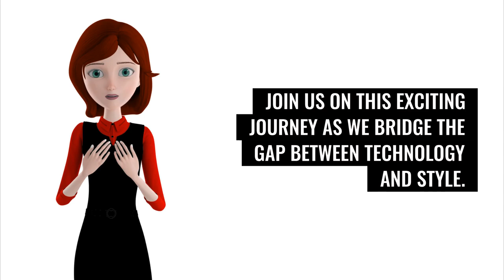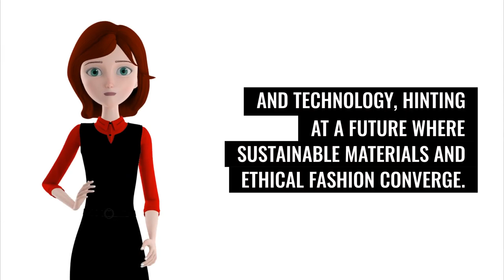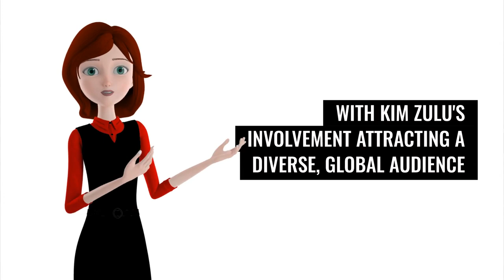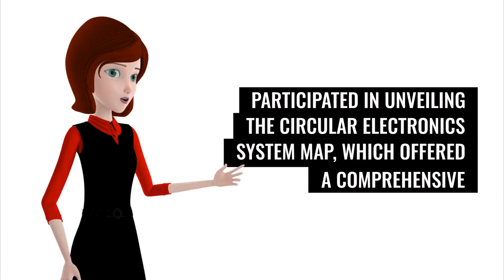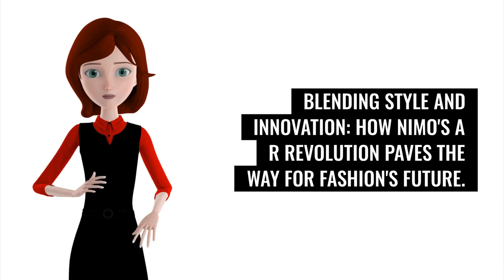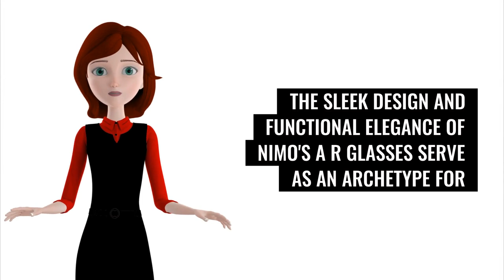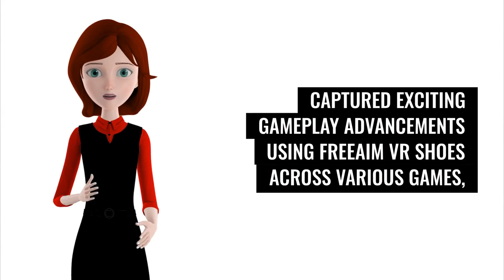Unraveling the Luxe History of Spider Silk, a Virtual Fashion Revolution, and the Future and more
Discover the magic of Golden Spider Silk, from 18th-century luxury to modern marvels. Kim Zulu lights up NYDFW 2024 as the first African ambassador. Embrace sustainable fashion with the CEP’s circular blueprint. Witness fashion's tech evolution through Nimo's AR Glasses. Step into the future with Freeaim's innovative VR footwear. Dive into tales of creativity, sustainability, and technological breakthroughs transforming fashion

Be part of a community that's not just about fashion but about making fashion work for us in an increasingly digital landscape! 👍💬

◾AI fashion
◾ & more!